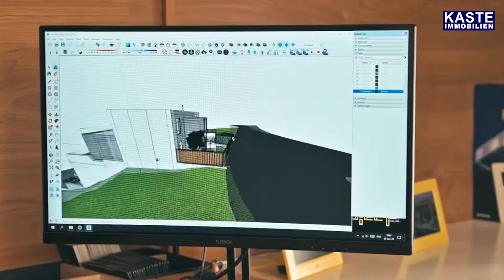Kreta: Wir vermitteln moderne Neubau- Villen und Apartments | Kaste-Immobilien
Haben wir Ihr Interesse wecken können? Für Fragen im Detail, Termine vor Ort oder für Vergleichsobjekte steht Ihnen unser Team gerne unter folgenden Telefonnummern zur Seite
 - unsere kostenlose Service-Nummer 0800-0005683 (nur innerhalb Deutschlands)
- unsere direkte Durchwahl für Immobilien auf Kreta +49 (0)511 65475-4

Wir sind seit 1977 Mitglied im Immobilienverband Deutschland (IVD). Seit 2020 lizenzierter Immobilienkaufmann / -Makler durch die Industrie- und Handelskammer (IHK).